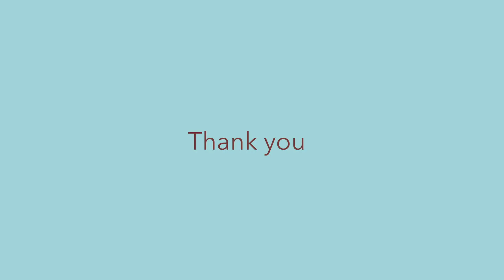りすの日記 - One Minute Diary Vol.86 16th~31st May 2017 [Tiny Gallery]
I draw a squirrel a day. It takes one minute. If I keep drawing for ten years, does it make anything? I will have 34 sketchbooks of 3652 squirrels for sure! I share my squirrels, and my other artworks, here in my Tiny Gallery. 「10年、毎日続けたらいっちょまえになる」 ほぼ日「今日のダーリン」で読んだ吉本隆明さんの言葉です。 何かを１０年続けてみたくて「りすの日記」が始まりました。 １日１匹１分で。下書きをしない。下手でも気にしない。 １０年後に待っているものがあるとして それが「りすの日記のいっちょまえ」でもそれはそれで面白いと思ったのです。 「今日のダーリン」に書かれている哲学的なことはすっかり忘れて描き続けました。 「りすの日記」は８年目に入りTiny Galleryという発表の場をつくりました。 まる１０年へ向けてのカウントダウンをいっしょに楽しんでください！ りすの日記、たまに木版画、たまにグラフィックデザインなど。 訪れてくださった皆さま、どうもありがとうございます！